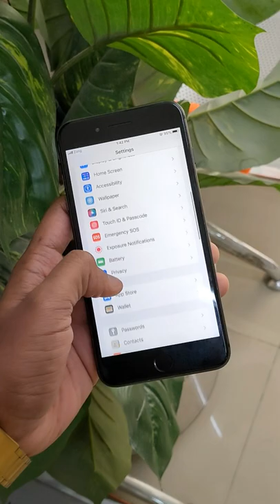iphone 8 plus visit our Instagram page for more info